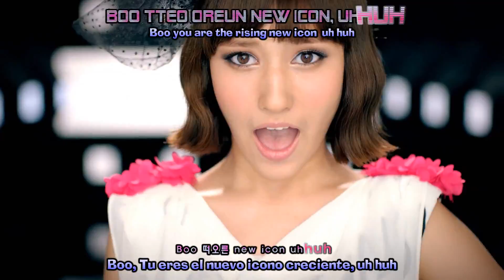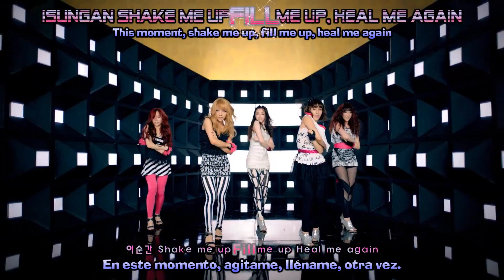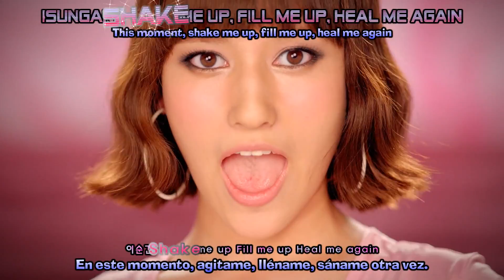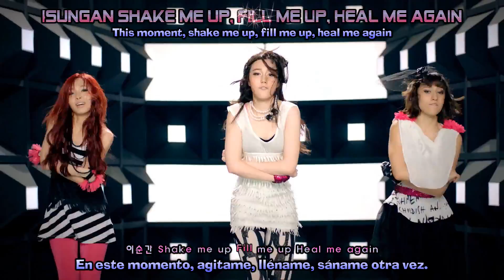[NMND] Chocolat - Syndrome [HD] (Esp&Eng-Sub)